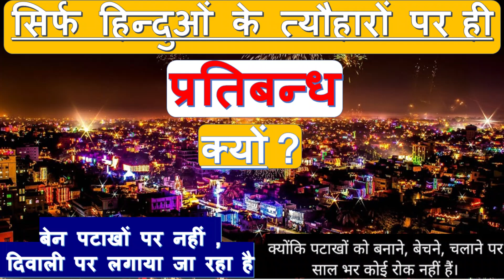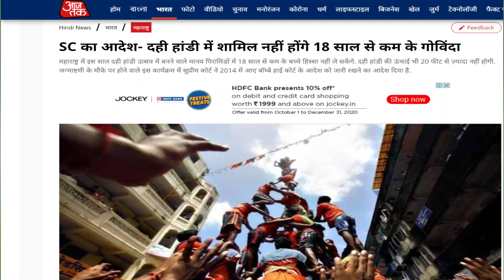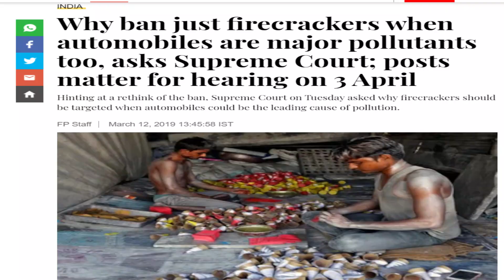Diwali firecrackers ban | सिर्फ हिन्दुओं के त्यौहारों पर ही प्रतिबन्ध क्यों ? SC DECISION ON BAN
Apart from Delhi, the governments of Rajasthan, Odisha, West Bengal have also banned burning of firecrackers.
Kejriwal-led AAP government in Delhi has taken an important decision over baning firecrackers in Diwali. Even the government has banned green crackers. However, earlier the government suggested burning green crackers, which has been withdrawn.
The government was strict about increasing pollution and corona in Delhi.

GEAR USED
○ My Camera

○ Lens: https

○ RING LIGHT

○ GRAPHIC TAB & PEN FOR WRITTING